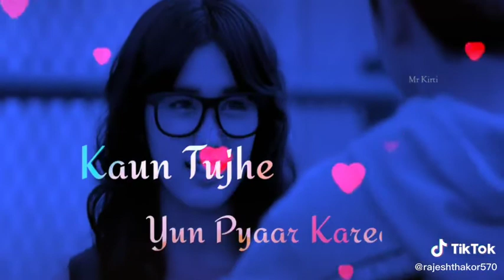new sort status video